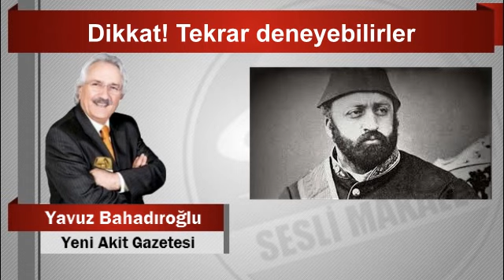Yavuz Bahadıroğlu Dikkat! Tekrar deneyebilirler